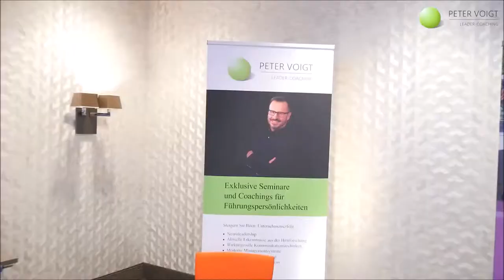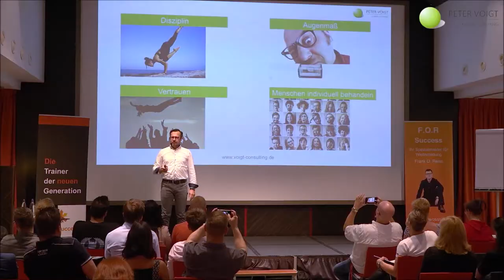Trailer Peter Voigt